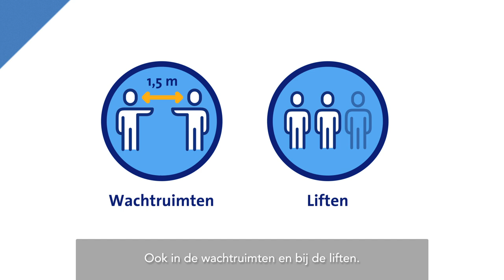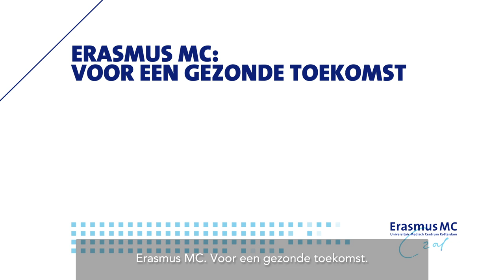Veilige zorg tijdens corona - Erasmus MC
Erasmus MC doet er alles aan om de best mogelijke zorg te bieden, ook nu het corona-virus er is.

Luister naar de Erasmus MC Podcast 'In Opname' via o.a. iTunes, Google Podcast, Deezer of Spotify

4-5